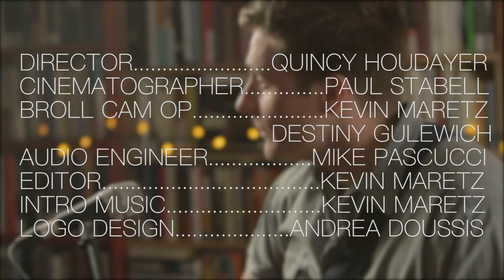Mom's House Covers, Episode #9: Skylar Bouchard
Welcome to Mom's House Covers. When an artist covers another musicians song, they imbue it with part of themselves, their own musical style and talents. That's the point of this series, to look at a song from a different point of view. Enjoy the music, and welcome to Mom's House.
A Young Media Series.

Artist: Skylar Bouchard

Song:
I'm On Fire - Bruce Springsteen

Crew:
Quincy Houdayer - Director
Paul Stabell - Cinematography/Cam Op
Mike Pascucci - Audio Engineer
Kevin Maretz - B-Roll Cam Op/Editor
Destiny Gulewich - B-Roll Cam Op
Andrea Doussis - Logo Design